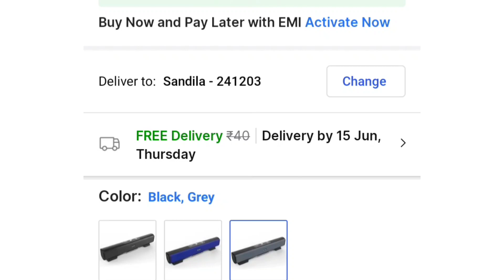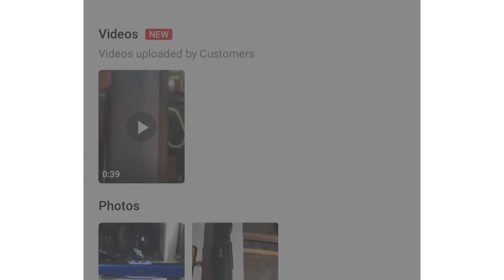Aroma studio speaker | Aroma studio 30 speaker | aroma 30 speaker test 💢